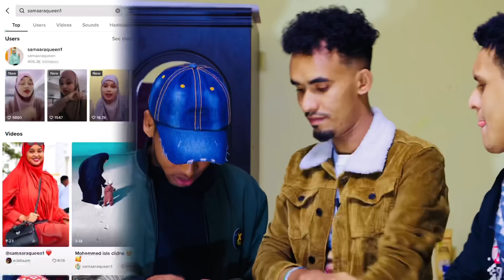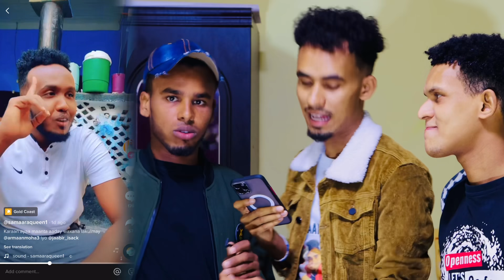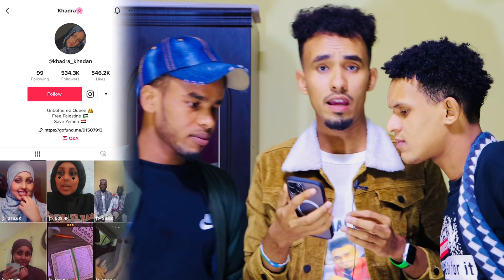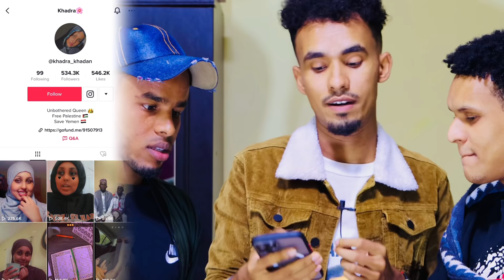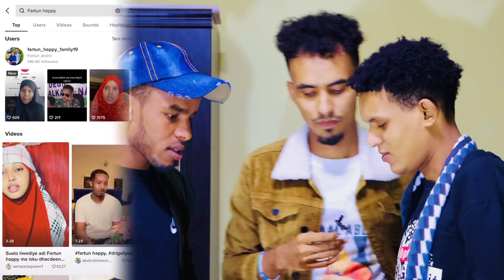SAMAARA, KHADRA QUEEN IYO FARTUN GABDHAHA UGU DHAQANKA WANAAGSAN TIKTOK AYAY KAMID YIHIIN